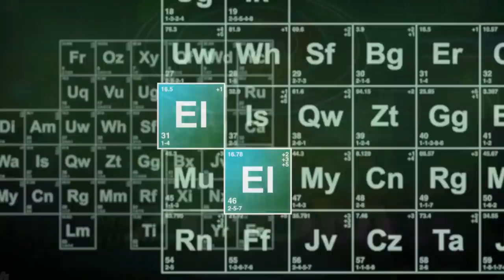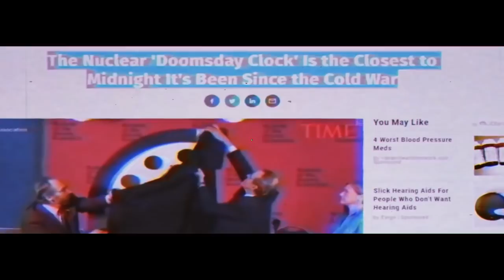IN TRANSIT 11/10/2018 THE LORD IS JUDGING THE HOUSE OF ESAU!!!!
Obadiah 1:18 And the house of Jacob shall be a fire, and the house of Joseph a flame, and the house of Esau for stubble, and they shall kindle in them, and devour them; and there shall not be any remaining of the house of Esau; for the Lord hath spoken it.